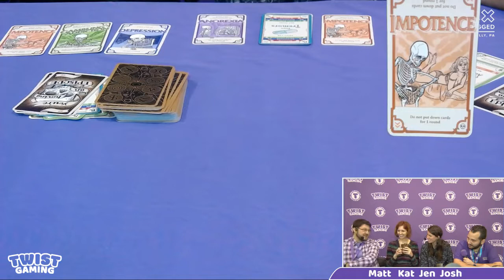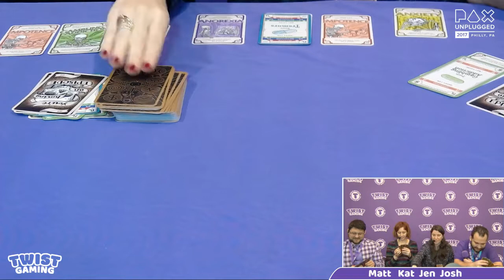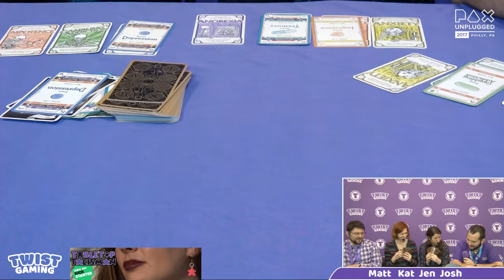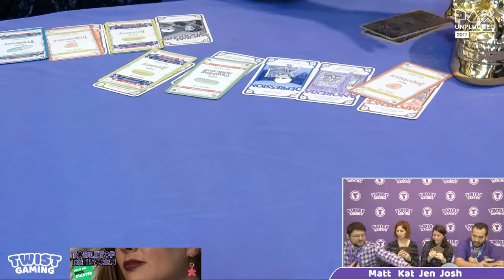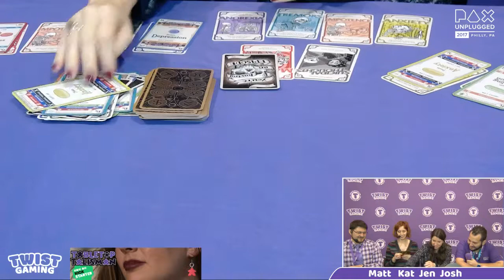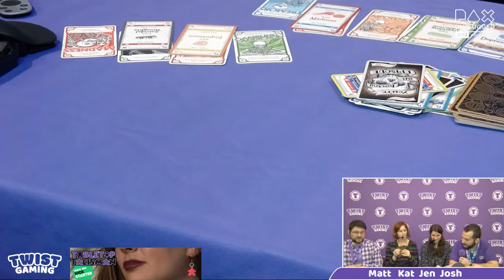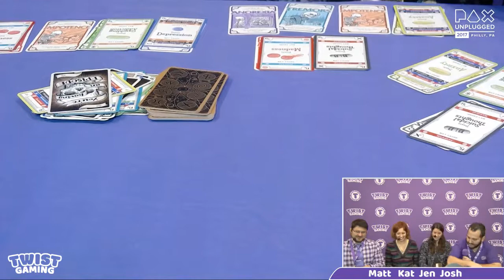Side Effects by Pillbox Games - Live at PAX Unplugged 2017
Matt and Josh play Side Effects with Kat and Jen from Pillbox Games at PAX Unplugged 2017!